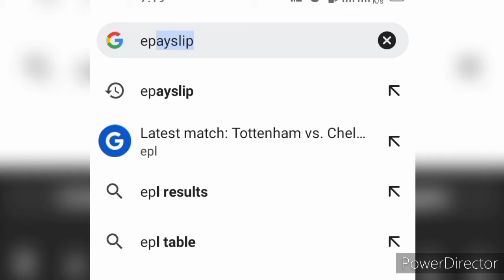how to check your payslip online epayslip in Ghana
are you struggling checking your payslip?
watch the video#check
Payslipsalary paysliphow to understand your payslipsalary slip
payslip in excel
excel payslip
salary slip in excel
salary slip format